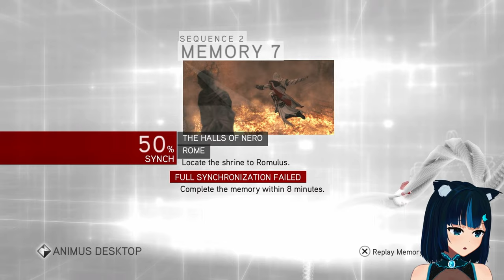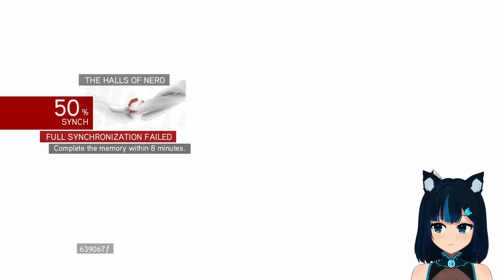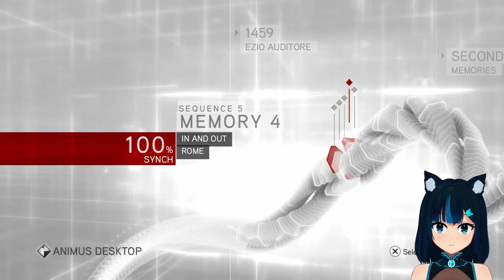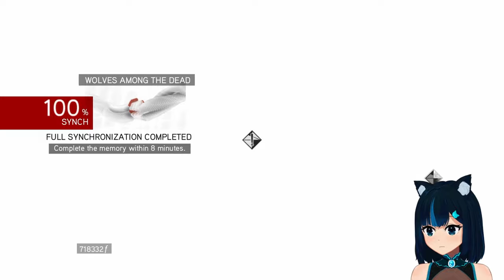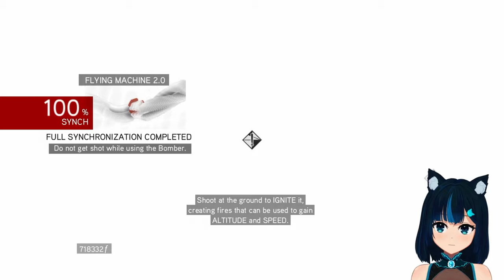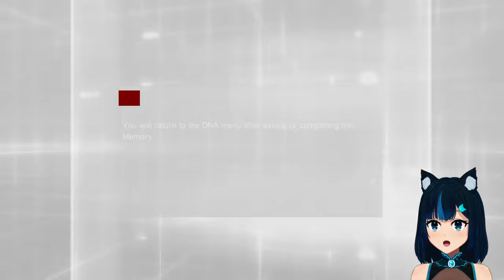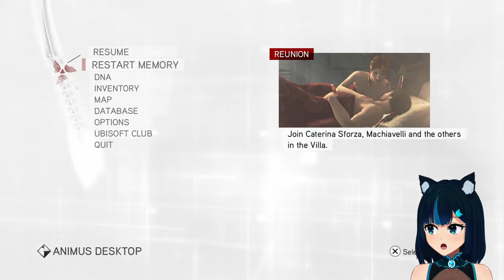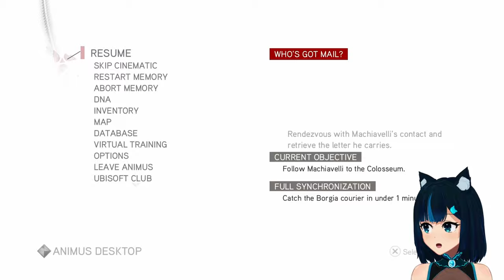[PS4] Cleaning up missions and parachuting to victory! - Assassin's Creed Brotherhood #8 - FINAL